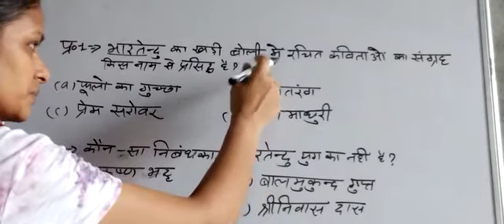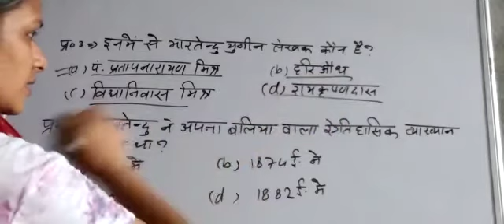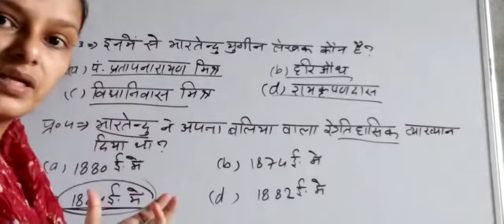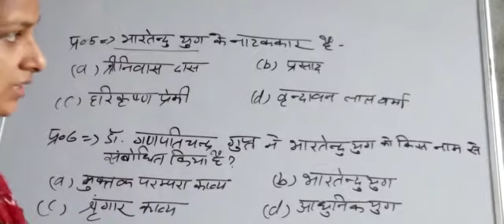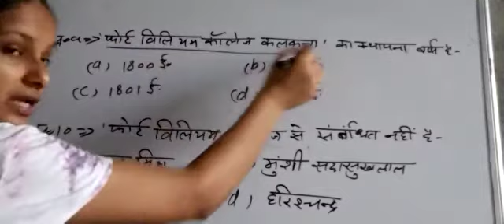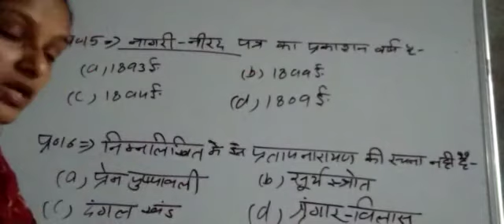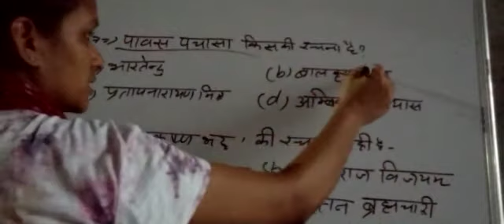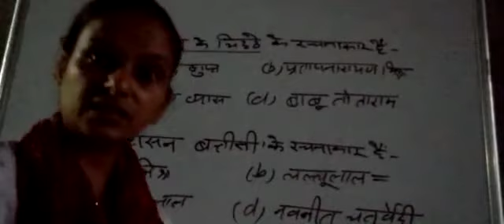Hindi sahitya ka itihas 2021 | TGT PGT Important Question 2021 | TGT PGT DSSSB Important question